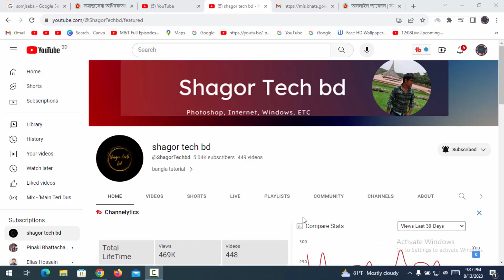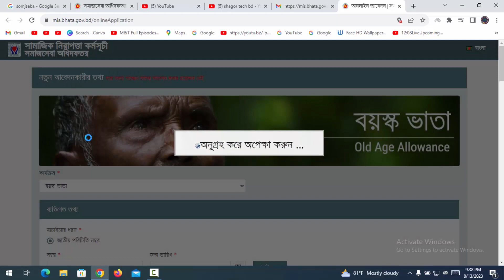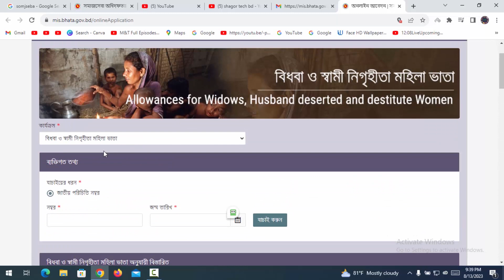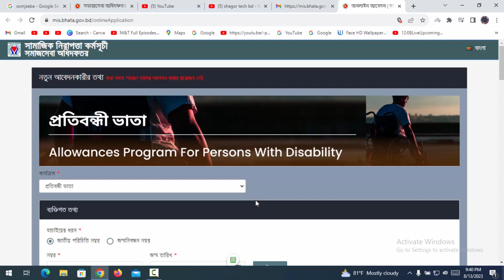বয়স্ক ভাতা ও বিধবা ভাতা এবং প্রতিবন্ধী ভাতা শুরু হয়েছে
Skype ID
live:shagorahmed730436

shorturl.at/kmrLO

special link
shorturl.at/mnsD0

shorturl.at/bDGQ2

shorturl.at/lsxM5